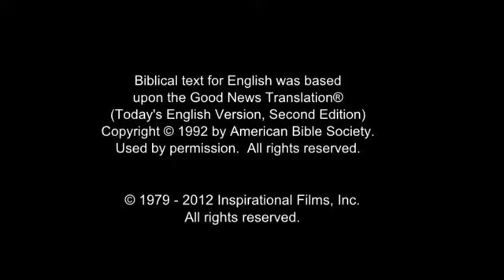Invitation to Know Jesus Personally Kaonde People/Language Movie Clip from Jesus Film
This is Invitation to Know Jesus Personally Kaonde People/Language Movie Clip from Jesus Film [1_15642-jf6161-0-0]

Other names for this language are: Chikahonde; Chikaonde; Kawonde; Luba Kaonde

This language is spoken in: Zambia